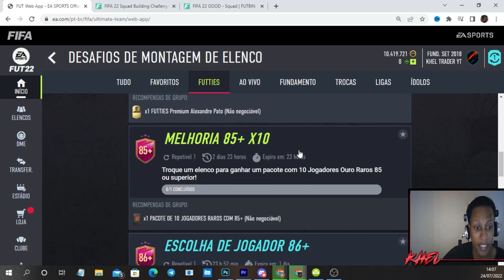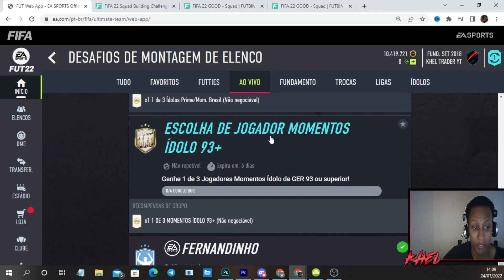FIFA 22 l DME ALEXANDRE PATO PLAYER PICK 10x85+ ICON 93+FAÇAM PLAYER PICK ll KHEL TRADER ll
FIFA 22 l DME ALEXANDRE PATO PLAYER PICK 10x85+ ICON 93+FAÇAM PLAYER PICK ll KHEL TRADER ll recebemos muitas melhorias como 85+ player pick e player pick ICON 93+ e um player pick icon moments ou prime do Brasil, bora conferir o conteúdo do fifa 22 comigo. Eu sou o Khel Gosto e odeio Fifa, mas não consigo parar de jogar kkkk se você é igual a mim; Então encontrou o seu Canal, pois passo dicas de Trades massivos, Trade de Flips, Trade de Flutuação , Trade de investimentos, vazamentos de cartas, gamaplay e muita resenha, para ganhar muitas coins e montar aquele TIMAÇO e passar raiva com ele, vem comigo e Bora Lucrar muito! Este video se você não sabe fazer trade, mas quer ganhar muitas coins no fifa, não sbe por onde começar, qual jogador, qual dica de trade, qual é a carta que vai fazer você ganhar muitas coins, então neste video vou ensinar pra vocês, como ganhar 100k por dia fácilmente e como ganhar coins rápido, pois vou ensinar no fifa 22 como fazer coins, se liga neste video, pois essa técnica é impossível você não ganhar coins